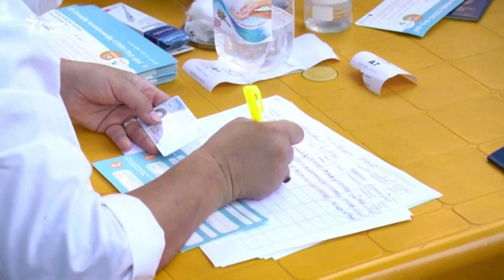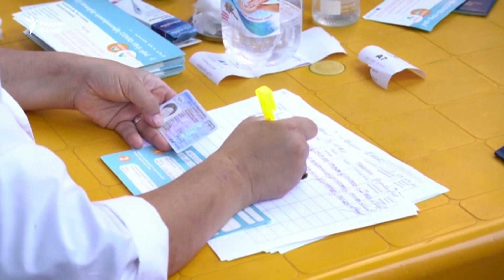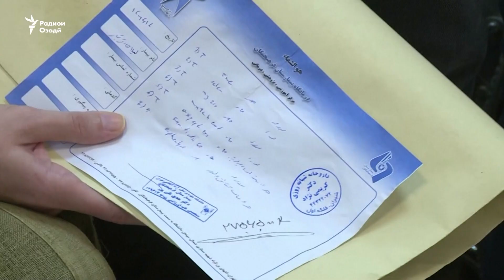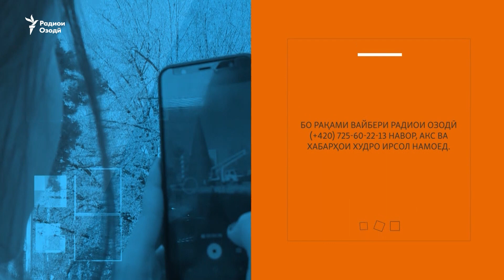Сархатти рӯйдодҳои 22 уми июли соли 2021